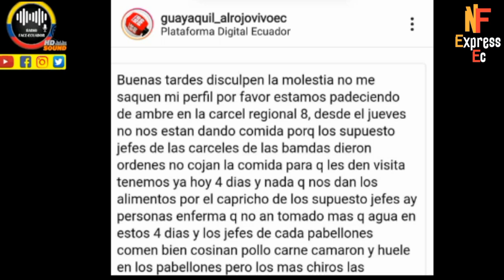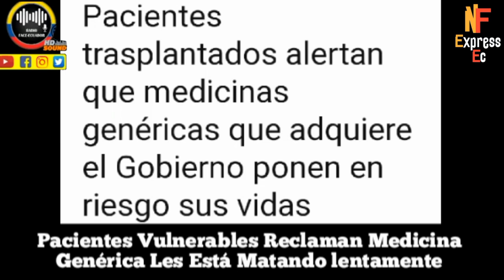PR1VADOS DE LIBERTAD EN ECUADOR RECL4MAN COMIDA LLEVAN 4 DÍAS SIN ALIMENTOS S0S RFE TV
PR1VADOS DE LIBERTAD RECL4MAN COMIDA LLEVAN 4 DÍAS SIN ALIMENTOS S0S RFE TV 👇